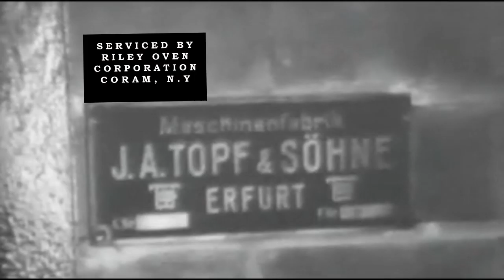TOM IN AUSHWITZ